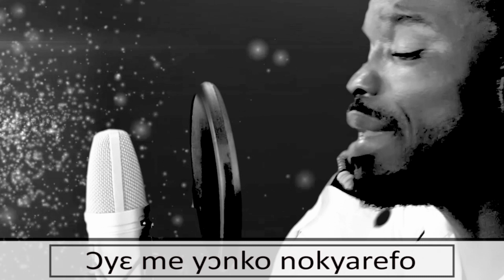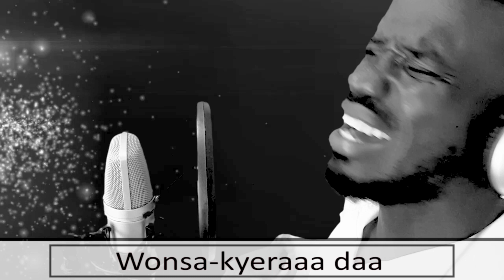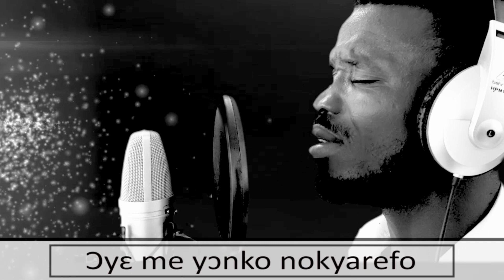ꓛOyɛ me yⴢnko nokyarefo video with lyrics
Oheneba Amoako Foster/ Oye me nyonko nokwarefo